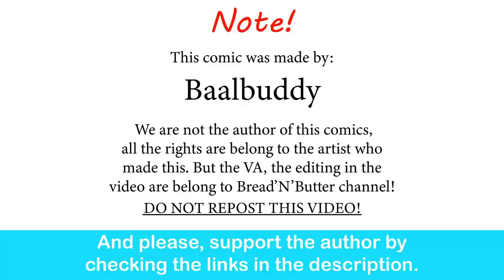Risty Blocking Your Path| Baalbuddy comic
God, I wish that were me.